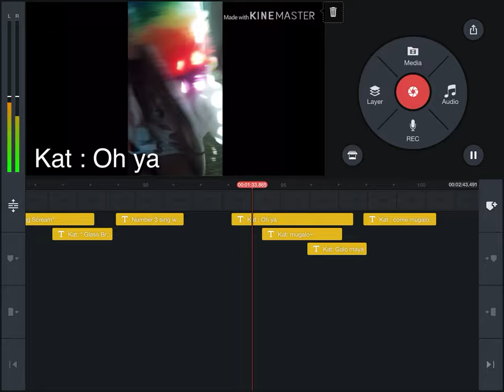Crazy Talk ( The Mugalo Song )